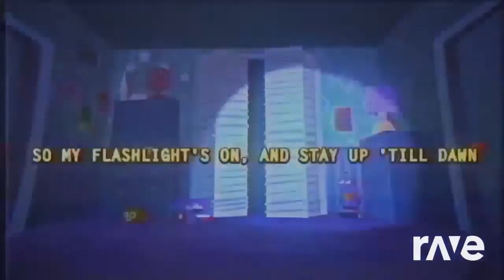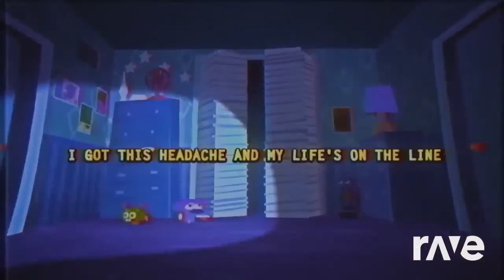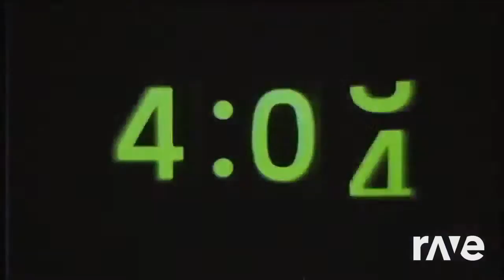Scitech Band - Tempest & MLP Pon3 Light Them Up & FNAF 4 Song - I Got No Time Instrumental [Mashup]!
Original Videos
MLP Pon3 ~ Light Them Up & Five Nights At Freddy's 4 Song - I Got No Time Instrumental [Mashup]